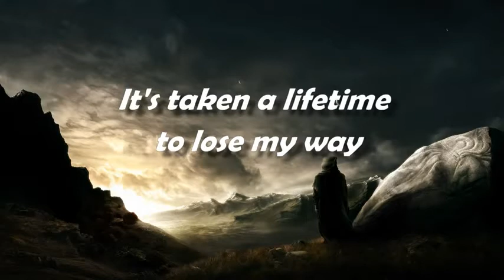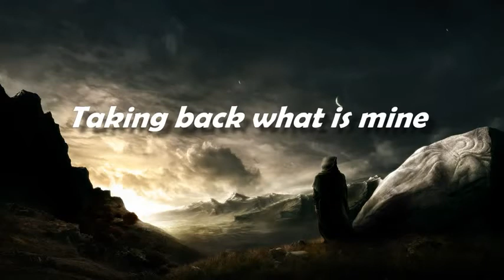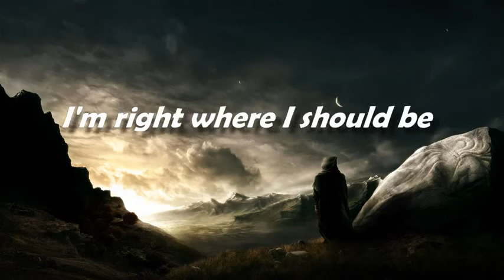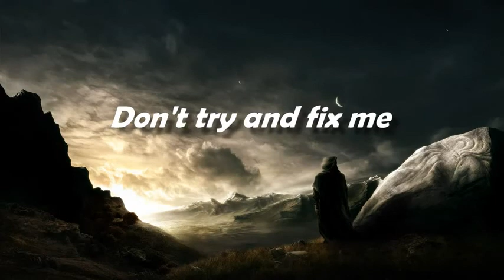♫ 10 Years - Fix Me ♫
It's taken a lifetime to lose my way
A lifetime of yesterdays
All the wasted time on my hands
Turns to sand and fades in the wind

Crossing lines small crimes
Taking back what is mine

I'm fine in the fire
I feed on the friction
I'm right where I should be
Don't try and fix me

So lost for so long
To find to my way
I failed to follow
I'm out of place